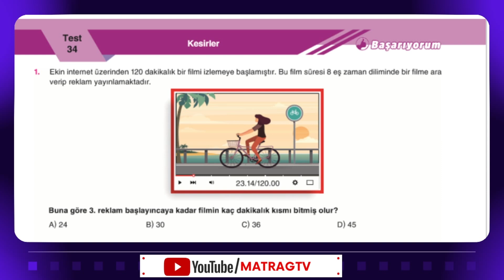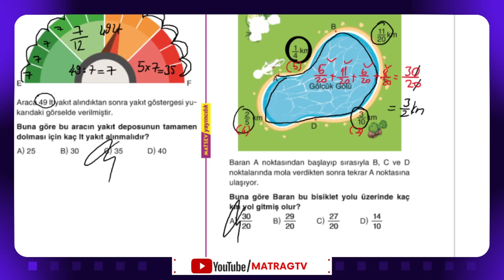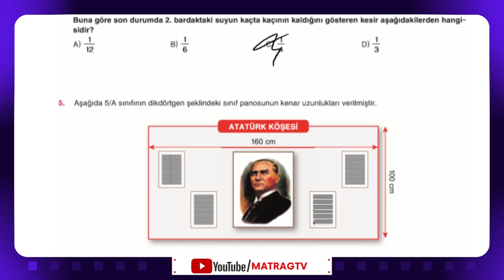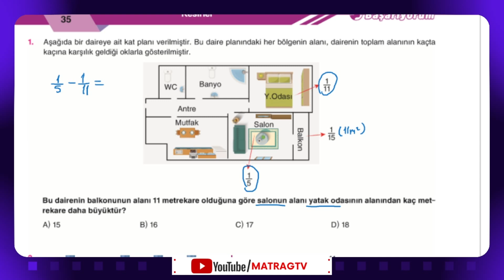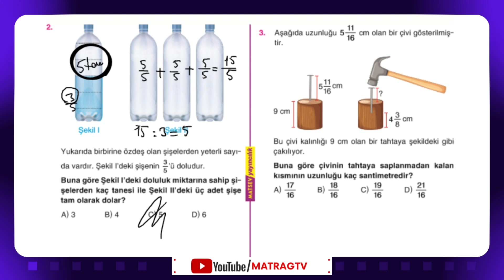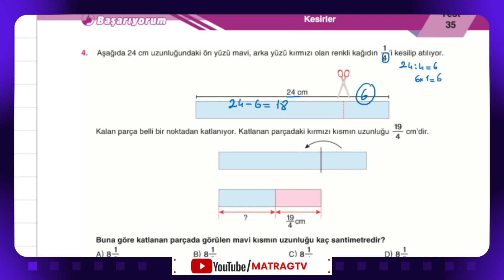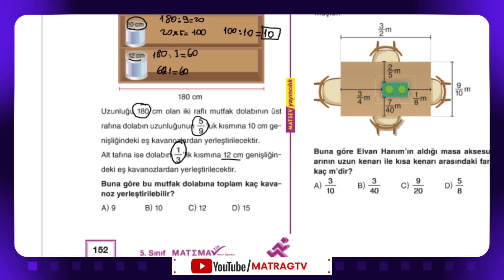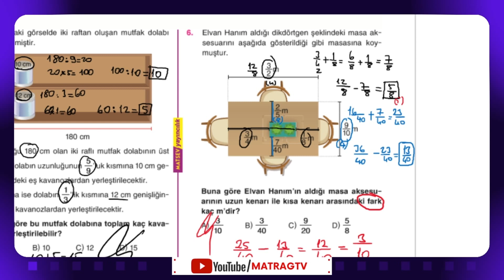Kesirlerle İşlemler, Yeni Nesil Sorular, Matsev Öğreniyorum Serisi, Sayfa 149-152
Merhabalar, ben matematik öğretmeni Ragıp Şahin.
matragtv olarak ortaokul öğrencilerimize matematik adına yardımcı olmaya devam ediyoruz. Sizler için hazırladığım Kesirlerle İşlemler, Yeni Nesil Sorular, Matsev Öğreniyorum Serisi, Sayfa 149-152 videosu yayında...

⚠️ Numaranız görünmeden WhatsApp kanalını takip edebilirsiniz.

❤️ ÜYELİK SİSTEMİ AKTİF OLDU. Kanalımızda KATIL butonunu tıklayarak üyelik seviyelerini görebilir, size uygun olanı seçebilirsiniz.